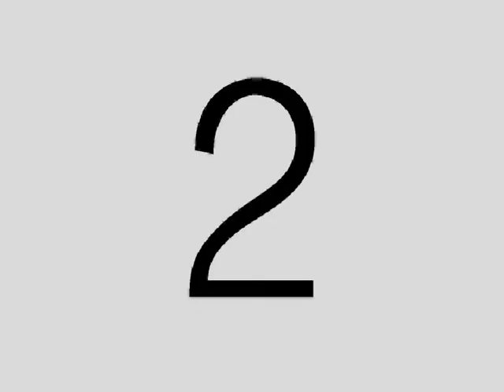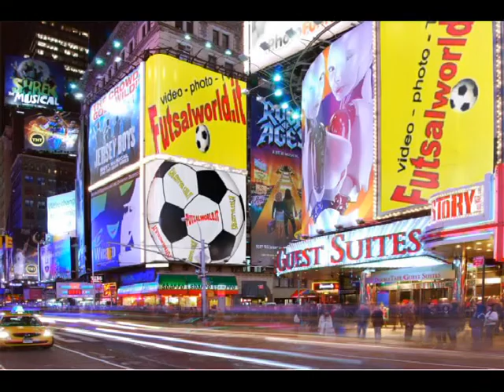19^ " Pali e traverse compilation " - puntata 19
FUTSALWORLD.IT ...  19^ " Pali e traverse compilation " - puntata 19